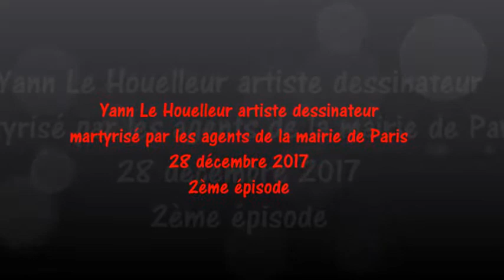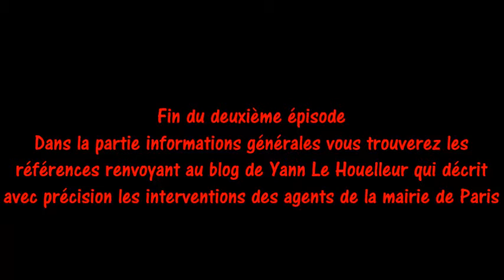[2] Yann Le Houelleur artiste dessinateur martyrisé par les agents de la mairie de Paris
[2] Yann Le Houelleur artiste dessinateur martyrisé par les agents de la mairie de Paris. Trois épisodes consacrés à la chasse aux artistes de rue parisiens par les agents de la mairie de Paris. Yann Le Houelleur harcelé, Yan Le Houelleur martyrisé, mais Yann Le Houelleur libéré par le Canard Enchaîné sont les trois volets dont les titres reprennent avec une petite adaptation l'envolée du Général de Gaulle sur la libération de Paris. Libérons les artistes ...